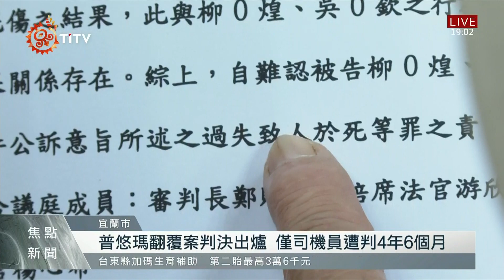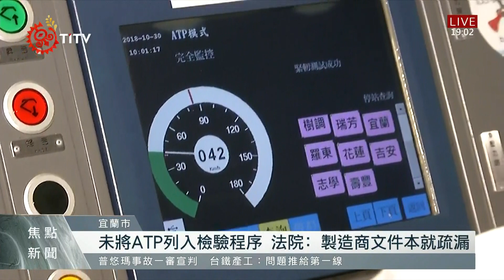普悠瑪翻覆案判決出爐 僅司機員遭判4年6個月 2021-10-18 IPCF-TITV 原文會 原視新聞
罹難者家屬手拿鮮花，重回當年新馬車站事故現場，而18號也是，普悠瑪出軌翻覆事故判決結果出爐的日子，宜蘭地方法院宣判一審結果出爐，司機尤振仲因擅自將ATP系統關閉，造成18名乘客死亡200多名輕重傷，判4年6個月，而前台鐵機務處副處長柳燦煌、前台鐵綜合調度所所長吳榮欽2人無罪。

而當時負責檢查、測試項目的時任台鐵機務處的柳副處長，未將ATP遠端鑑識系統，列入檢驗測試程序中，導致普悠瑪電聯車在未察知ATP未作動就投入試營運，而究竟什麼原因導致了這個疏漏?

製造商的文件疏漏，再加上柳副處長在主持「傾斜式電聯車136輛購案」技術資料總檢討會議時，已經依照規定，召集相關技術人員進行會議審查後，又經認證公司認證程序確認無誤，因此合議庭認為，不應該負起過失責任。

台鐵產工也發出新聞稿指出，不應該把結構性的問題，都推給第一線出事的員工，組織不能卸責，台鐵也應該落實改革，同時也認為這個判決結果，無法取信於民眾及員工，未來也將持續監督揭弊，提出真正能預防事故發生的解方，還給國人及台鐵同仁平安的鐵路。